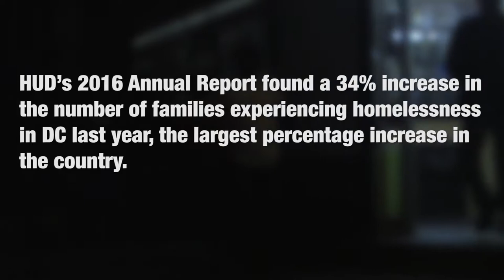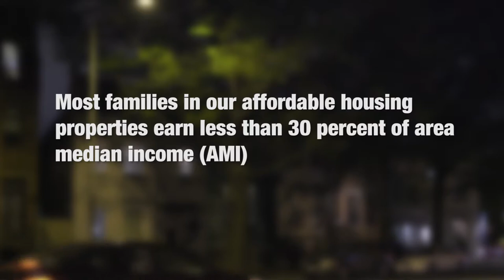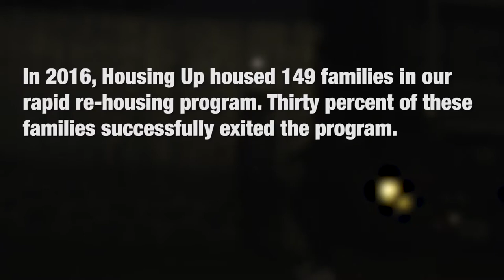Ms. Shepperson's Story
Watch our 2017 Client Achievement Award recipient talk about her journey.

Housing Up builds thriving communities in Washington, DC by developing affordable housing and offering comprehensive support services to homeless and low-income families. We believe that people who have safe, affordable housing and genuine opportunities are empowered to transform their lives.
Housing Up was founded on a belief in an equitable world, a belief in the human capacity for good, and a belief in human potential and what people can achieve when given a helping hand. We envision a city where all families have access to safe, affordable housing and the chance to lead stable, independent lives.
Housing Up was founded in 1990 as Transitional Housing Corporation, after a generous bequest led a group of Christ Lutheran Church volunteers, together with volunteers from Samaritan Ministry of Greater Washington and Community Family Life Services, to decide how to best use the gift to aid those in need in the District. They decided to help families attain safe and stable housing by buying an apartment building on the corner of Georgia Ave and Kennedy St NW. This building served 14 families in transitional housing and was named Partner Arms 1. Since then we have grown to serve more than 700 families in a range of housing programs and buildings across the District.
In 2016, we rebranded as Housing Up, a name that reflects the full scope of our programs. The name Housing Up aligns with our move away from transitional housing programs and toward permanent affordable housing solutions. The rebrand highlights our status as one of the District’s most innovative and successful nonprofits serving families experiencing homelessness.
Housing Up works as both a nonprofit developer and homeless services provider, developing housing and providing services to low-income families and families exiting shelter. We provide Permanent Supportive Housing (PSH) Rapid Re-Housing (RRH) and market rate Affordable Housing along with wraparound supportive services to District families that are low-income and/or exiting shelter. Once families are stably housed, we provide a broad range of support services to empower them to gain long-term independence. With our support, families maintain stable housing, gain employment, and further their education. Our unique combination of affordable housing and services builds vibrant, diverse communities where our families can thrive.
Housing Up is proud to be a critical partner in Mayor Muriel Bowser’s plan to make homelessness “rare, brief, and nonrecurring” by 2020. Housing Up is one of the city’s largest homeless services providers and has a leading role in the DC Interagency Council on Homelessness, the Coalition of Nonprofit Housing and Economic Development (CNHED), and other government, public and private entities advocating for and creating system-wide change in DC’s housing and homelessness policies. Housing Up values:
PEOPLE FIRST - We believe in treating each person with dignity and respect. We believe that each person is an asset, and honor the contributions of our families, colleagues, and supporters.
EMPOWERMENT - We strive to create an understanding culture where families, colleagues, and supporters can work collaboratively.
TEAMWORK - We believe that effective teams are grounded in initiative, communication, and accountability, and share training, tools, and responsibilities to achieve outcomes.
RECOGNIZING ASSETS & STRENGTHS - We celebrate our successes and learn from our failures. We leverage the strengths of our families, colleagues and supporters to achieve excellence and provide quality services.